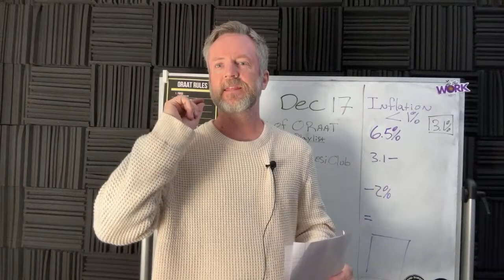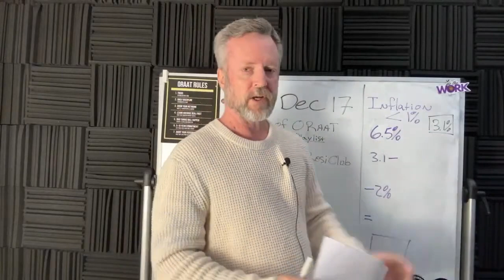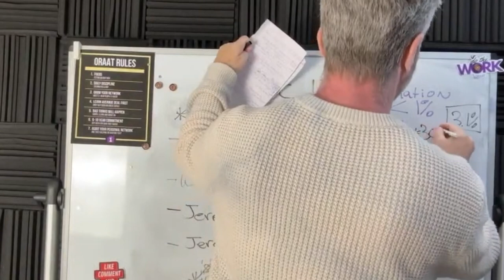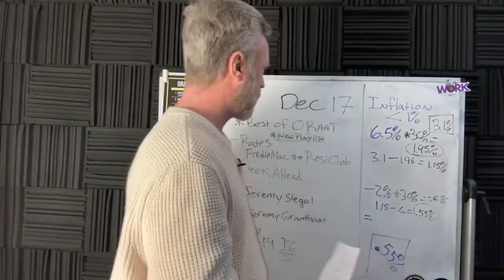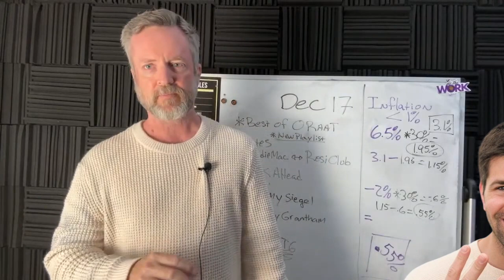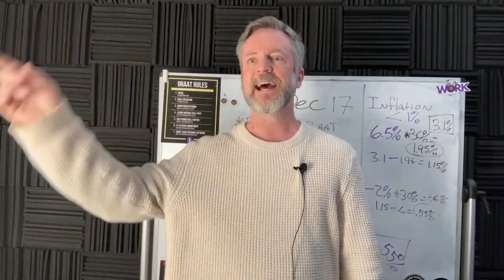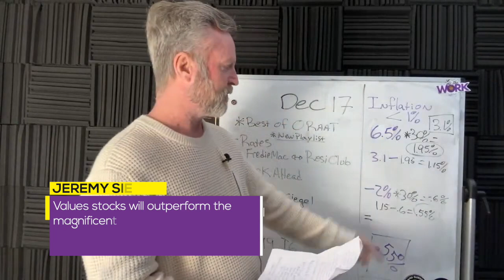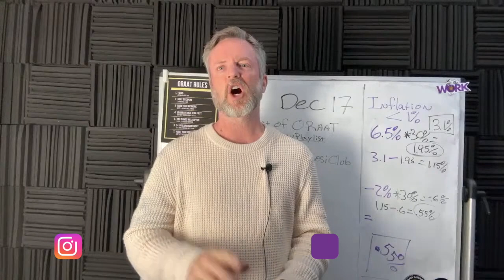The Fed's WORST NIGHTMARE could be here in a couple of months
Welcome to Daily Financial News! Your ultimate source for the latest updates, insights, and analysis on real estate, finance, and investing. 📈💼 Stay informed with up-to-date financial news and trends.

📘 Facebook: One Rental at a Time

Remember to share these videos with friends and family who share your passion for financial knowledge. Thank you for being a part of the Daily Financial News! 🙏💰